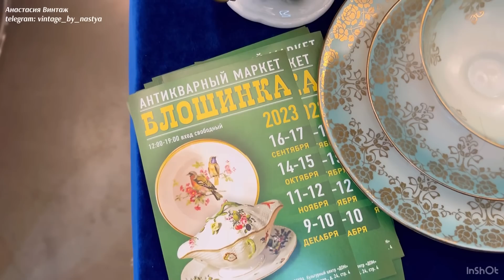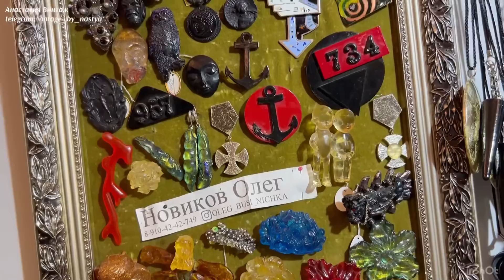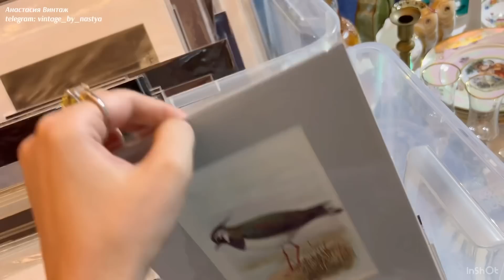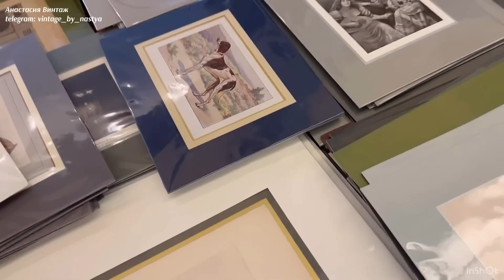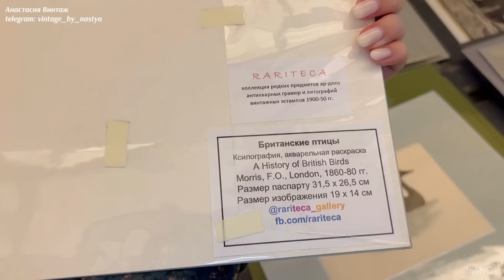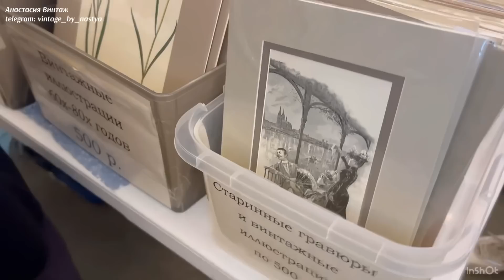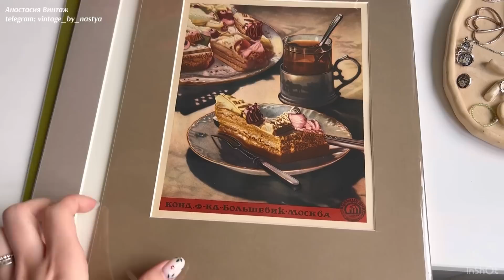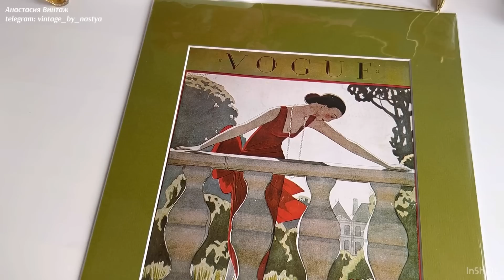Обзор Мосвинтаж и мои покупки | Винтаж | Фарфор | Антиквариат | Барахолка | ретро | украшения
Посетила ярмарку Мосвинтаж.
📍Адрес: Москва, метро ул. 1905 года. Столярный переулок, 3/15, ДК Рассвет

На поддержку канала: 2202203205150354 Сбер 💳

После обзоров снимаю распаковки дома и делюсь информацией о своих сокровищах.